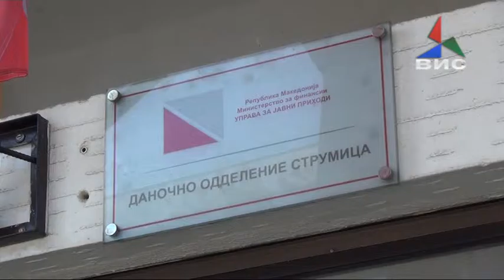Прилог Истекува рокот за земјоделците за паушално одданочување со персонален данок 13 01 16